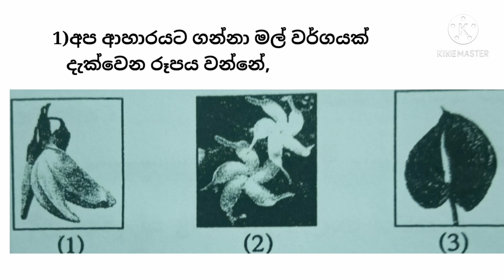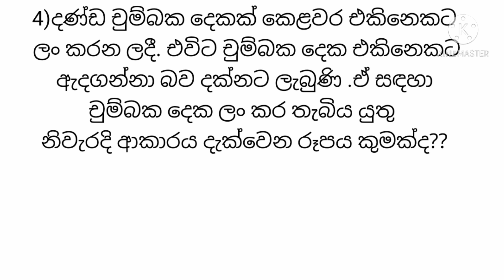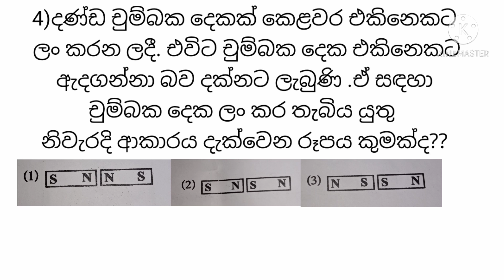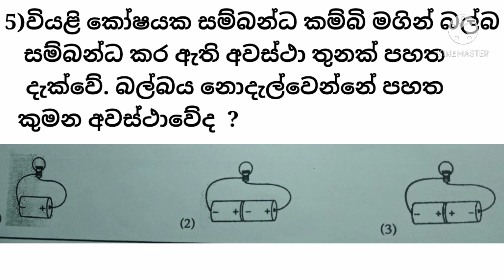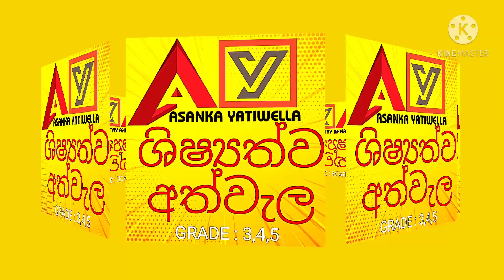2020 ශිෂ්‍යත්ව විහාගය පරිසරය ප්‍රශ්න